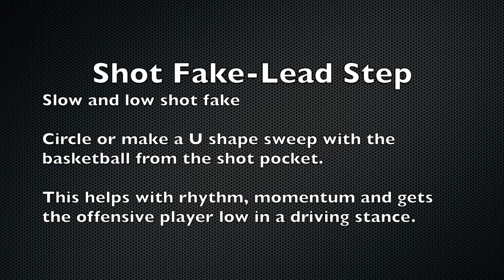Shot Fake - Lead Step and Cross Step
The shot fake is a key fundamental to the game of basketball and is a deadly weapon for players with the ability to shoot.  In the video we break down the shot fake and lead step as well as the shot fake and cross step.  There are small details within each move that will help make your shot fake more effective.